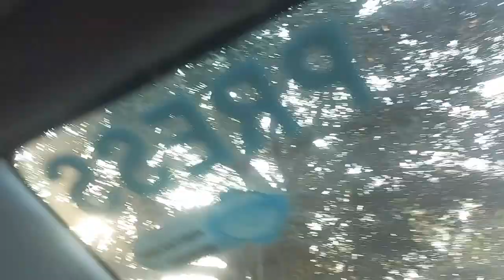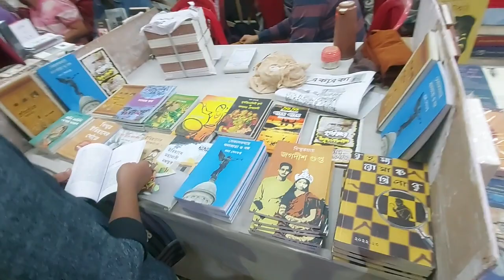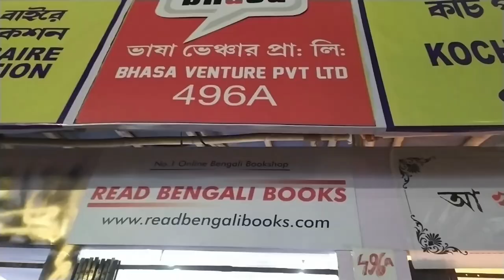Kolkata Book Fair 2023 | Notun Boi Release korlo Abhishek-er | কলকাতা বইমেলা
Kolkata Book Fair 2023. Book fair 2023
Notun Book Release korlo Abhishek-er.

46th International Book Fair, 2023

Kolkata Boimela, 2023 | Notun Book Release korlo Abhishek-er